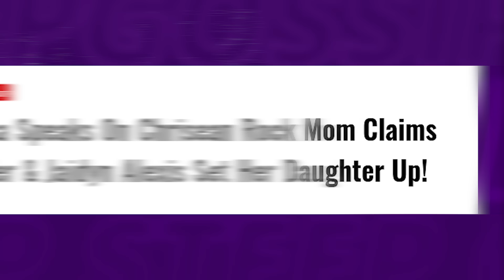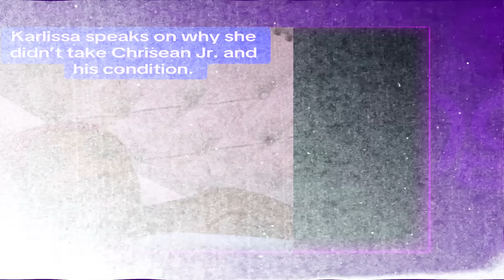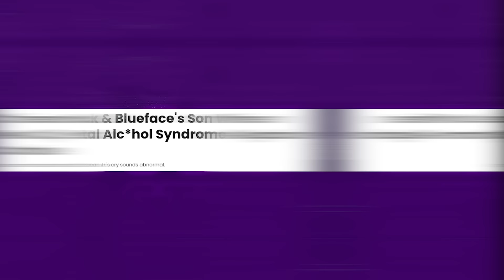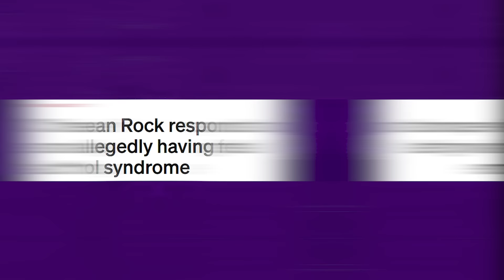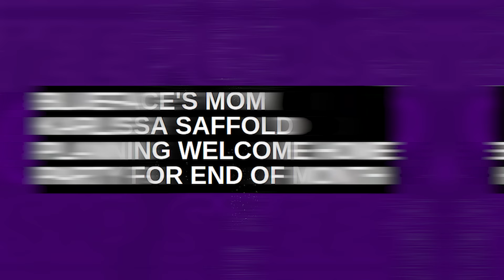JUST NOW: Blueface's MOM ARRESTED After ATTACKING Chrisean Rock's Parents!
Get ready for a showdown that's shaking up the celebrity world! In today's explosive episode, we're diving into the unbelievable drama between Blueface's mom and Chrisean Rock's mother — it's a fight that's spiraled out of control!

1. The videos have no negative impact on the original works.
3. The videos are transformative in nature.
4. We use only the audio component and tiny pieces of video footage, only if it's necessary.